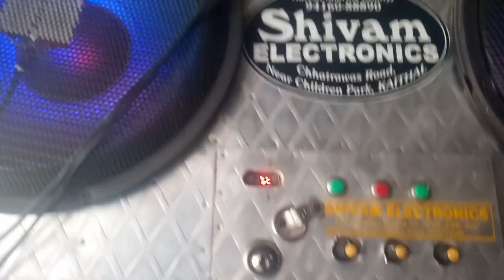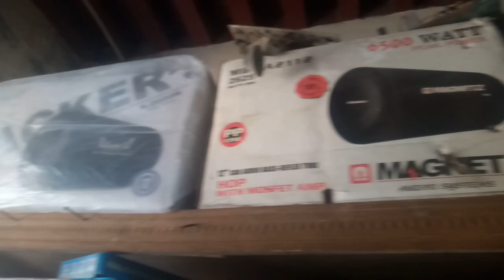12000 watt amplifier ! 12 inch 155mm speaker ! 5200 1943 MOSFET ! 7700 रुपए में खरीदी सबसे सस्ता !!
olny 7700 rupye

एंपलीफायर के बारे में जानकारी:-
1. 12000 वाट का एंपलीफायर है
2. 12 इंच की बॉक्स  है
3. 12 इंच के स्पीकर हैं
4. 155mm 200 200watt 2 हैं
5. with the light speaker
6. vip high quality tutor
7. BT card
8. bass music treble volume kit
9. बॉक्स के ऊपर सिल्वर कवर लगा हुआ मिलेगा

7500 एंपलीफायर रिपेयरिंग वीडियो।
12000 वाट एंपलीफायर रिपेयरिंग वीडियो।
520 1943 मोस्ट पैड।
amplifier repair kaise kare।
tractor amplifier ।
best amplifier tactor ।
amplifier coil repairing kaise kare।
400 watt amplifier।
120mm speaker।
135mm speaker।
155mm speaker।
7294 ic amplifier।
10inch speaker।
12inch speaker।
amplifier diagarm I
amplifier circuit।
amplifier pdf file।
amplifier pcb।